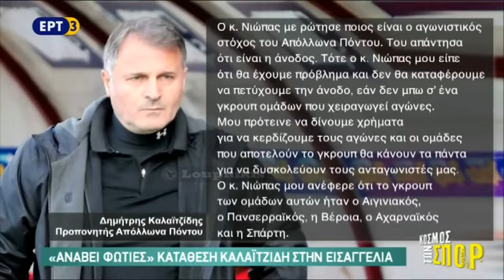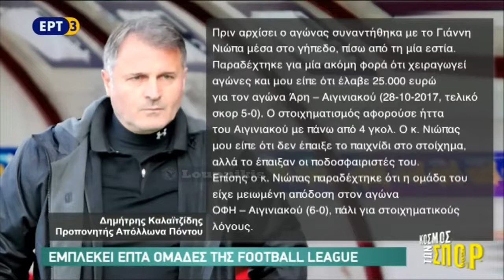Καταγγελίες Δημήτρη Καλαϊτζίδη, για στημένα παιχνίδια στη Football League!